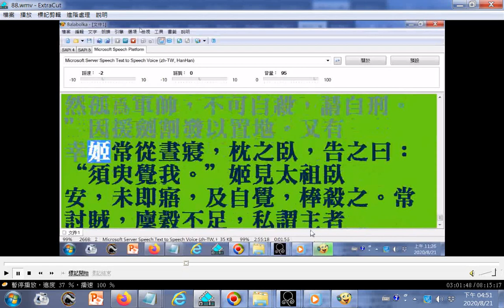三國志01 曹操的性格